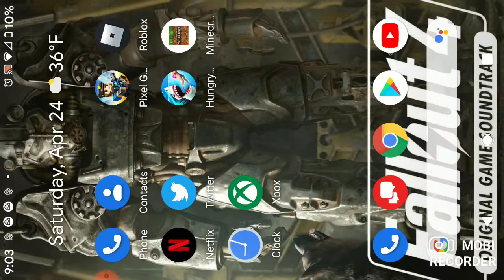Hungry shark gameplay